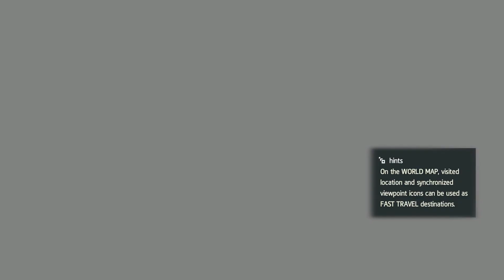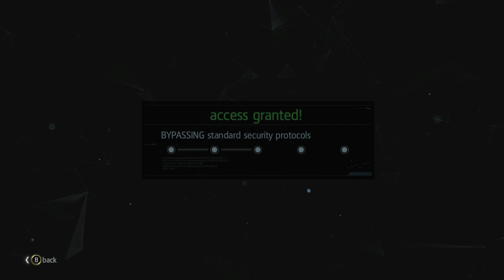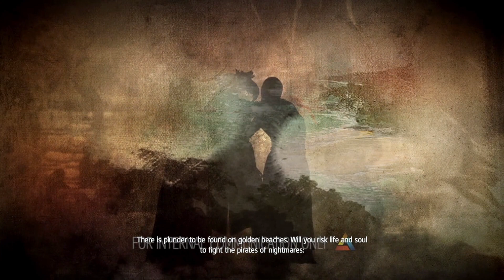ASSASSIN'S CREED IV: BLACK FLAG XSX Playthrough Part 24 – ABSTERGO LOCKDOWN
Welcome to my gameplay channel for Assassin’s Creed IV: Black Flag on Xbox Series X. Each part will be a full playthrough of the main storyline.

Assassin's Creed IV: Black Flag is an action-adventure video game developed by Ubisoft Montreal and published by Ubisoft. Black Flag is the sixth installment in the Assassin's Creed series and focuses on ship-based exploration in an open world map but maintains the series' third-person land-based exploration, melee combat, and stealth system. Multiplayer is available but only in land-based modes and settings.

Black Flag’s main story is set in the West Indies from 1715 to 1722 in the three main cities of Havana, Nassau, and Kingston. During this timeframe, which is considered the Golden Age of Piracy, the game follows a Welsh pirate named Edward Kenway. Edward is the grandfather of Assassin's Creed III protagonist Connor and the father of antagonist Haytham Kenway. Edward searches for fortune and a mysterious location only known as the Observatory, for which both the Assassins and the Templars are also searching along with an attempted establishment of an independent Pirate republic in the Caribbean.

Black Flag’s framing story is set in the 21st century where the player portrays an employee of a modern-day Templar company called Abstergo Industries. The player’s character is manipulated into unraveling the Assassin-Templar conflict secrets as well as the race known as the First Civilization.

Assassin’s Creed Black Flag was released for PlayStation 3, Xbox 360, and Wii U in October 2013. In November 2013 the game was released for PC, PlayStation 4, and Xbox One. The game was ported to the Nintendo Switch in December 2019 as part of The Rebel Collection alongside Assassin's Creed Rogue. The game was also released for Google Stadia in September 2021.